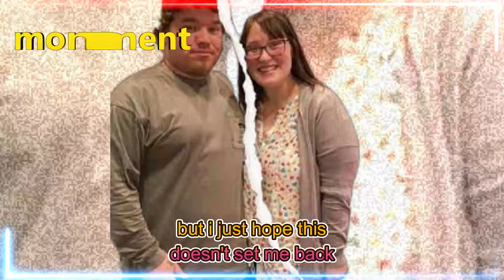Lauryn 'Pumpkin' Efird Files For Divorce From Josh Efird Child Custody And Other 'Issues' Settled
Lauryn "Pumpkin" Efird, daughter of Mama June Shannon, has filed for divorce from Josh Efird after six years of marriage.

Josh is now expected to move out of the family home, leaving Lauryn responsible for related expenses.

Lauryn "Pumpkin" and Josh Effird's current issues are featured on WEtv's "Mama June: Family Crisis," which also explores the family's grief over the late Anna Cardwell's death.

Lauryn 'Pumpkin' Efird And Josh Efird Call It Quits On Their Marriage.
According to court documents filed in Wilkinson County, Georgia, and obtained by Page Six, Lauryn noted that her and Josh's relationship is "irretrievably broken," and they have "reached a full and final agreement on all issues of divorce, custody, visitation, children support, division of property, alimony and division of debt."

After their separation, the Efirds will share legal and physical custody of their four children: Ella, 6; Bentley, 3; and twins Sylus and Stella, 2, following a mutually agreed-upon parenting plan outlined in the court documents.

The couple has also waived their rights to alimony and child support due to their shared "custodial arrangement" and "equally divide the expenses of the minor children, including but not limited to uncovered medical expenses, extracurricular activities, and necessary school expenses."